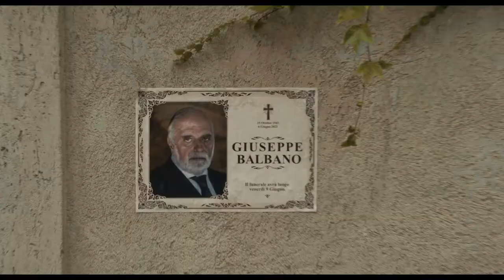Mafia Mamma - Official Trailer (2023) Toni Collette, Monica Bellucci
Check out the trailer for Mafia Mamma, an upcoming action-comedy movie starring Toni Collette, Monica Bellucci, Sophia Nomvete, Giulio Corso, Francesco Mastroianni, Alfonso Perugini, Eduardo Scarpetta, Tim Daish, and Tommy Rodger.

Mafia Mamma follows an insecure American woman (Toni Collette) who unexpectedly inherits her grandfather’s mafia empire in Italy. Guided by the firm’s trusted consigliere (Monica Bellucci), she hilariously defies everyone’s expectations, including her own, as the new head of the family business.

The movie is produced by Amanda Sthers, Toni Collette, and Christopher Simon. It is based on an original story by Amanda Sthers. The screenplay is by Michael J. Feldman and Debbie Jhoon.

Mafia Mamma, directed by Catherine Hardwicke, opens in theaters on April 14, 2023.